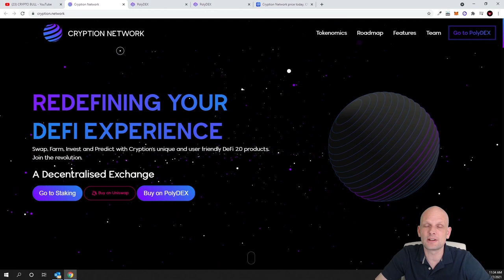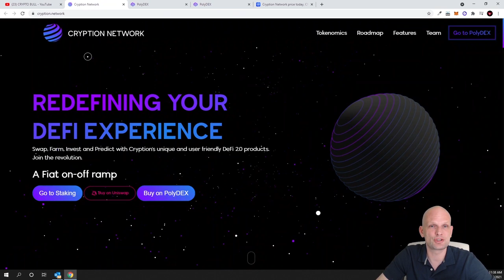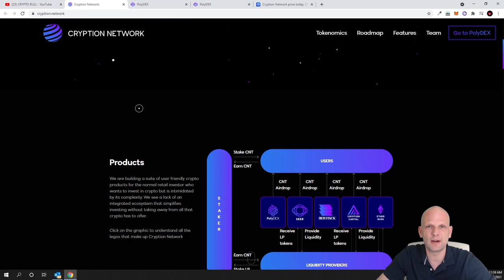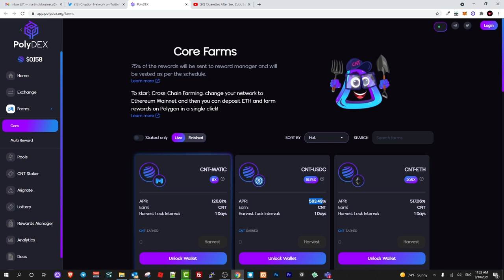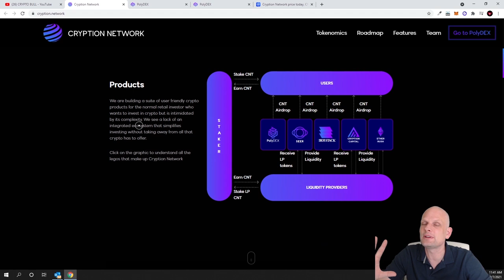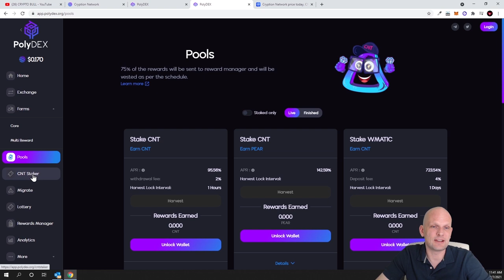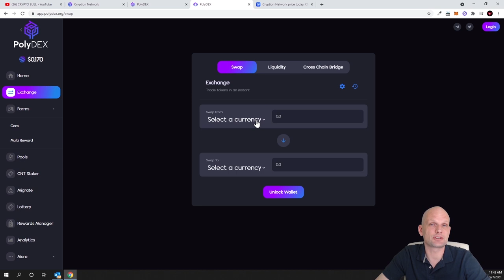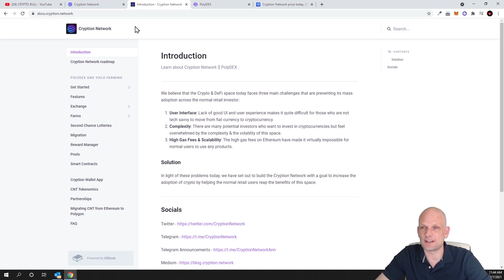POLYDEX UNDERVALUED CRYPTO EXCHANGE - DEX - FARMING - LIQUIDITY POOL STAKING - CRYPTION NETWORK!!!